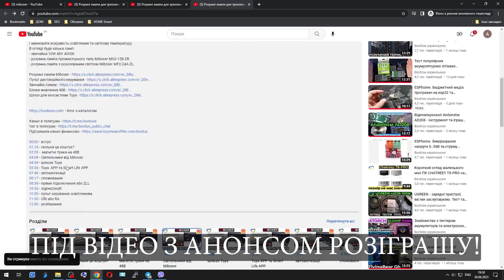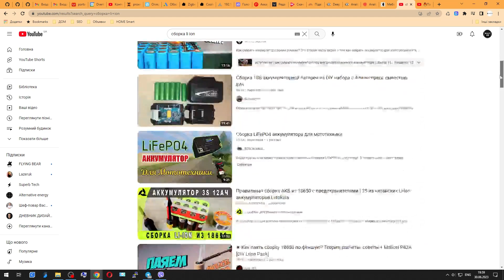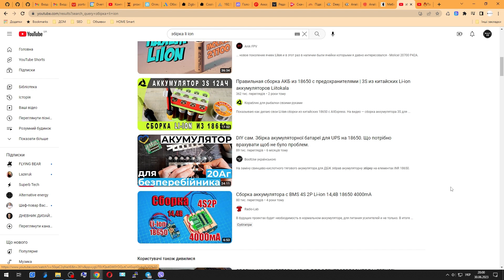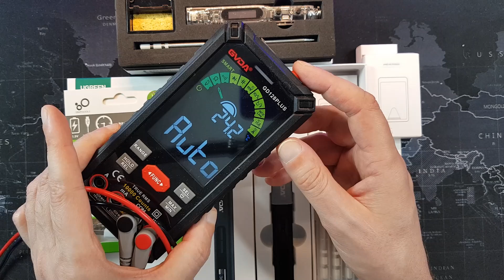20к підписників. Анонс розіграшу паяльника 30.07.23.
УВАГА!
ТРАНСЛЯЦІЯ ПЕРЕНЕСЕНА НА 30.07.23

Умови:
- доставка Новою Поштою, оплачує отримувач.
- вподобайка до цього відео
- коментар з назвою міста та тим, що хочете виграти.

5. Може ще щось буде